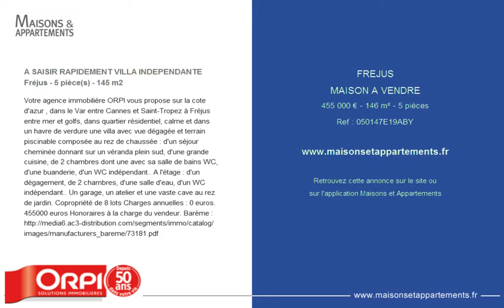FREJUS - MAISON A VENDRE - 455 000 € - 146 m² - 5 pièces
Référence : 050147E19ABY

A SAISIR RAPIDEMENT VILLA INDEPENDANTE Fréjus - 5 pièce(s) - 145 m2
Votre agence immobilière ORPI vous propose sur la cote d'azur , dans le Var entre Cannes et Saint-Tropez à Fréjus entre mer et golfs, dans quartier résidentiel, calme et dans un havre de verdure une villa avec vue dégagée et terrain piscinable composée au rez de chaussée : d'un séjour cheminée donnant sur un véranda plein sud, d'une grande cuisine, de 2 chambres dont une avec sa salle de bains WC, d'une buanderie, d'un WC indépendant.. A l'étage : d'un dégagement, de 2 chambres, d'une salle d'eau, d'un WC indépendant.. Un garage, un atelier et une vaste cave au rez de jardin. Copropriété de 8 lots Charges annuelles : 0 euros. 455000 euros Honoraires à la charge du vendeur. Barème

Cette annonce vous est proposée par l'agence ORPI VALESCURE IMMOBILIER